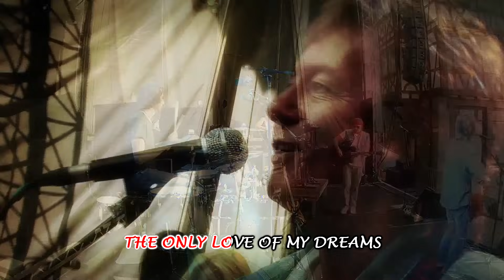Chris Norman - Gypsy Queen Lyrics